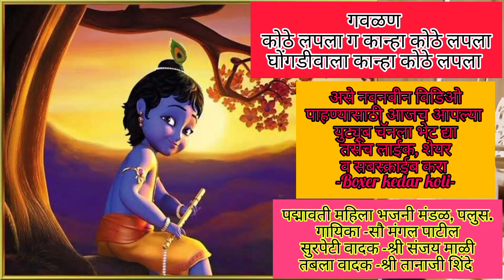कोठे लपला ग कान्हा कोठे लपला सुंदर गवळण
कोठे लपला ग कान्हा कोठे लपला
घोंगडीवाला कान्हा कोठे लपला
सुंदर गवळण